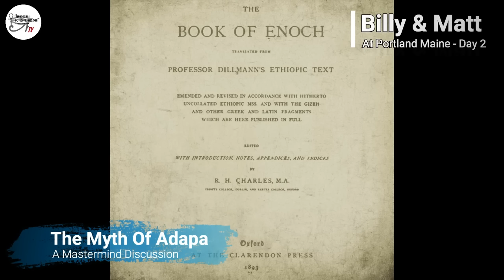Mastermind Discussions #9 - Myth of Adapa & the Anunnaki- Billy Carson, Matt LaCroix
Join Billy Carson and I for a very special Mastermind Discussion - Episode 9 where we meet up on a remote island beach in Maine to discuss the Myth of Adapa, Legend of Etana, and the Anunnaki. Who exactly were the "Ordainers of Destinies" and why is the future of humanity so important to the Anunnaki? Also, at the end of the video Billy and I announce the title and contents of our NEW book! You won't want to miss this incredible adventure into higher consciousness.

*Intro created by AllatRa TV: LICENSE CERTIFICATE: Envato Elements Item

Item ID:                         RMVLFTX
Author Username:                 ARCHIMUSIC
Licensee:                        Hanna Dubrovska
Registered Project Name:         ALLATRA TV International
License Date:                    August 18th, 2020